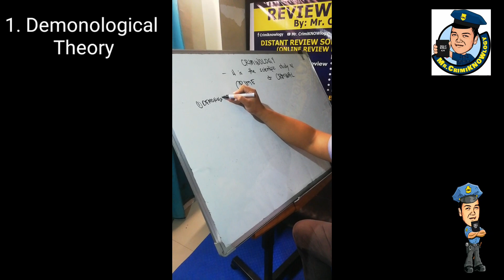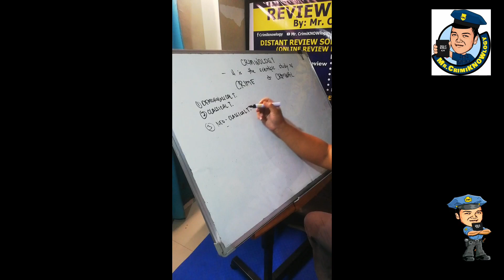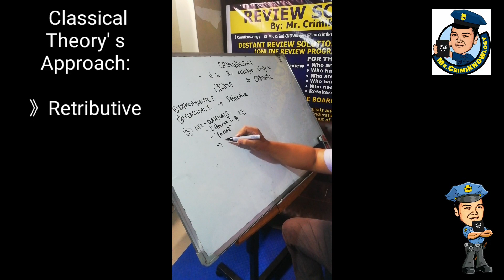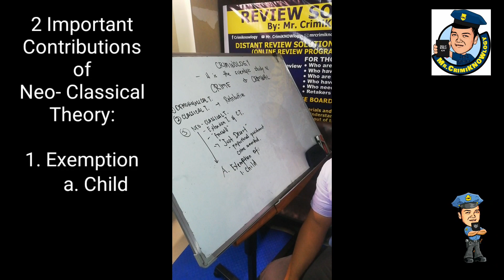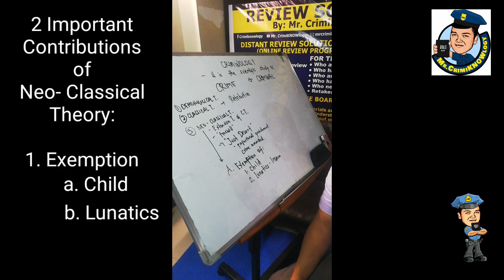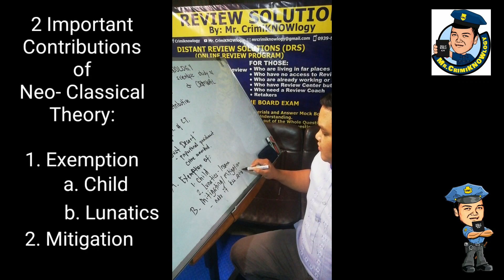CrimiKNOWlogy Lesson 004: Fundamental Theories in Criminology (Part 2) "Neo Classical Theory"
This lesson is the second Part of the study of the fundamental theories in Criminology.

The Neo Classical Theory which is an extention theory based on FREEWILL, and anchored with the approach of JUST DESERT.

Two of the most important contributions of this theory are:
1. Exemotion
     a. Child
     b. Lunatic
2. Mitigation